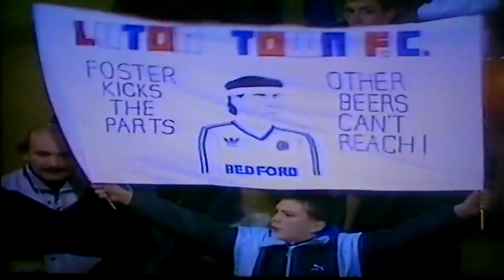Luton Town 2-0 West Ham LCSF 2L Harford Wegerle 1st Mar 1989.MP4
Great Night at KR as the Hatters complete the job after a 3-0 Victory at the Hammers in the 1st Leg but it`s never over till it`s over and after the Hammers come at The Town quite strongly to begin with The Town slowly but surely come back into it To finish the job off To Complete a 5-0 Aggregate Win and back To Wembley.The Fans Certainly enjoyed the Night with a pitch Invasion To Celebrate.